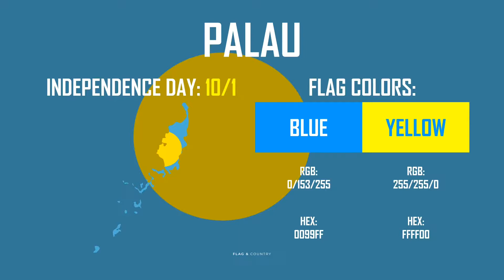When is Palau independence day? │ Flag and Country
The Republic of Palau is a Micronesia island country that is classified as being a part of the oceanic geographic region and celebrates its Independence Day on October 1st. The flag colors include a light blue background representing the ocean and a yellow off-center disk signifying a full moon a symbol for peace, love and tranquility.